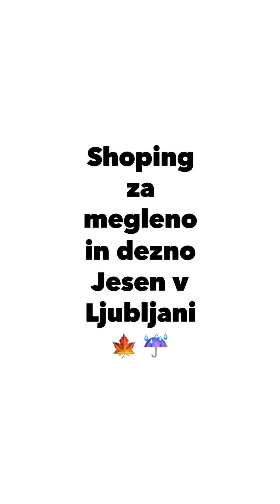Dezni outfit za otroke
Styling Stephen Joseph